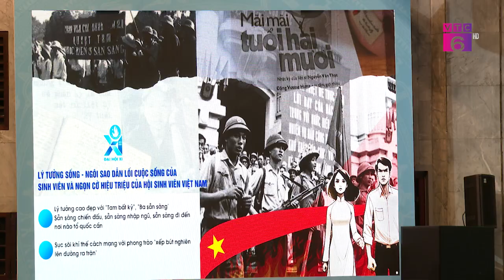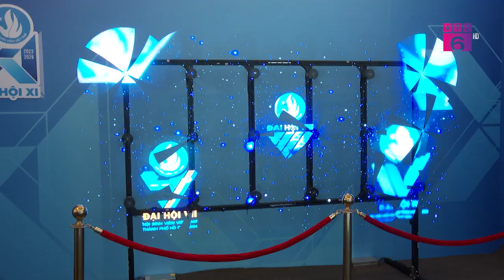ĐH Hội SV XI | Đại hội đại biểu toàn quốc Hội sinh viên Việt Nam lần thứ XI | Nhật ký 3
Đại hội đại biểu toàn quốc hội sinh viên Việt Nam lần thứ 11 nhiệm kỳ 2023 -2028 đã bước vào phiên làm việc trọng thể với sự tham dự và phát biểu chỉ đạo của đồng chí Chủ tịch nước Võ Văn Thưởng, lãnh đạo Đảng, Nhà nước; nguyên lãnh đạo Đảng, Nhà nước; Mẹ Việt Nam Anh hùng; Ủy viên T.Ư Đảng; nguyên Bí thư thứ nhất BCH Trung ương Đoàn, nguyên Chủ tịch Hội Sinh viên Việt Nam qua các thời kỳ.

Nhìn lại chặng đường 5 năm qua với tinh thần bản lĩnh, học tập, sáng tạo, tình nguyện, hội nhập, phát triển, tổ chức hội, hội viên, sinh viên Việt Nam trong nhiệm kỳ 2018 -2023 đã ra sức vượt qua khó khăn đạt được nhiều thành tựu quan trọng, toàn diện, tạo dấu ấn nổi bật trong sinh viên và toàn xã hội.

Trong đó phong trào sinh viên 5 tốt trở thành phong trào sinh viên chủ đạo được các cấp bộ hội sinh viên tập trung triển khai xuyên suốt với nhiều giải pháp mới hiệu quả. Trong nhiệm kỳ các cấp bộ, hội đã tuyên dương 960 sinh viên 5 tốt cấp Trung ương, 18,894 sinh viên 5 tốt cấp tỉnh, 262.272 sinh viên 5 tốt cấp trường, 2611 tập thể sinh viên 5 tốt các cấp

Các tham luận được trình bày tại đại hội là đổi mới phong trào sinh viên 5 tốt và giải pháp đẩy mạnh các hoạt động tạo môi trường định hướng vun đắp lý tưởng sống cho sinh viên trong bối cảnh mới. các đại biểu  đã kiến nghị những giải pháp để đổi mới phong trào sinh viên 5 tốt như hình thành hệ sinh thái hoạt động không có biên giới, không có rào cản và ghi nhận một cách đầy đủ khách quan hay một dữ liệu thông suốt cho các cấp bộ hội. Ngoài ra cần mở rộng đối tượng tiếp cận là học sinh trung học phổ thông kết nối quá trình rèn luyện là học sinh 3 tốt đến sinh viên 5 tốt.

Tại đại hội, đồng chí Võ Văn Thưởng -Chủ tịch nước Cộng hoà xã hội chủ nghĩa Việt Nam đã đánh giá cao vị trí và vai trò to lớn của sinh viên Việt Nam trong việc xây dựng và phát triển đất nước.

Tại phiên đại hội lần thứ nhất Đại hội đã hiệp thương bầu 103 Uỷ viên Ban chấp hành Trung ương hội sinh viên Việt Nam khóa XI nhiệm kỳ 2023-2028. Thường trực Trung ương Hội sinh viên Việt Nam gồm 6 đồng chí, trong đó có một chủ tịch và năm phó chủ tịch. Đồng chí Nguyễn Minh Triết - Bí thư Trung ương Đoàn, Chủ tịch Hội sinh viên Việt Nam được hiệp thương bầu tiếp tục giữ chức Chủ tịch trung ương Hội sinh viên Việt Nam khóa 11 nhiệm kỳ 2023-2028.

Trong khuôn khổ đại hội đã diễn ra 10 Tổ thảo luận góp ý Văn kiện Đại hội Đại hội đại biểu toàn quốc Hội Sinh viên Việt Nam lần thứ XI, nhiệm kỳ 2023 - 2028 với nhiều chủ đề như: “Sinh viên khởi nghiệp, lập nghiệp”; “sinh viên giữ gìn và phát huy bản sắc văn hoá dân tộc”; “Sinh viên tiên phong chuyển đổi số”,... Các đại biểu với ý chí mạnh mẽ, khát vọng vươn lên, khát khao chinh phục chân trời tri thức đã gửi gắm về đại hội, kỳ vọng lớn lao về một nhiệm kỳ mới. Nhiệm kỳ của công cuộc chuyển đổi số, nhiệm kỳ của những chương trình hành động mới phù hợp với tâm tư nguyện vọng chính đáng của sinh viên Việt Nam.

Trong khuôn khổ đại hội, các hoạt động văn hoá văn nghệ, triển lãm “Sinh viên Việt Nam - Kiến tạo tương lai, Dựng xây đất nước” là tuyến trải nghiệm kết nối với nhau chặt chẽ, có sự liền mạch của câu chuyện lịch sử Hội Sinh viên Việt Nam đến những phong trào, chương trình hiện nay.

Bên cạnh đó gần 700 đại biểu Đại hội Hội Sinh viên Việt Nam toàn quốc lần thứ XI tham gia hoạt động trải nghiệm tại show diễn "Tinh hoa Bắc bộ". Đây là show diễn thực cảnh đầu tiên của Việt Nam, tái hiện lại tất cả những nét văn hóa tinh túy, độc đáo của đồng bằng Bắc Bộ. Với ấp ủ quảng bá những nét văn hóa tinh túy của miền Bắc bằng ngôn ngữ nghệ thuật, Tinh hoa Bắc Bộ là vở diễn kết hợp những yếu tố thú vị trên sân khấu nước. Các yếu tố dân gian truyền thống được trình diễn theo một phong cách hiện đại và sáng tạo, mang đến cho người xem trải nghiệm đặc biệt và đáng nhớ về vùng châu thổ sông Hồng - trung tâm văn hóa của miền Bắc Việt Nam thời bấy giờ.

Nhiệm kỳ mới đã bắt đầu với nhiều thời cơ thuận lợi nhưng cũng không ít thách thức khó khăn đòi hỏi ban chấp hành Trung ương Hội sinh viên Việt Nam không ngừng đổi mới, sáng tạo, thi đua lập nhiều thành tích góp phần thực hiện thành công Đại hội đại biểu toàn quốc Hội sinh viên Việt Nam lần thứ XI nhiệm kỳ 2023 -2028.
Tele: 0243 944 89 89
Add: Số 64 Bà Triệu, quận Hoàn Kiếm, thành phố Hà Nội